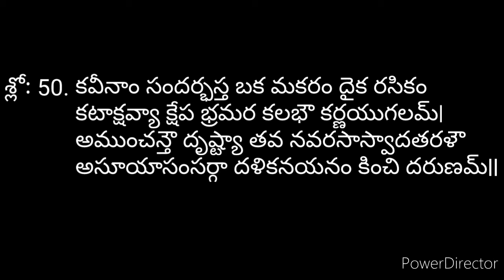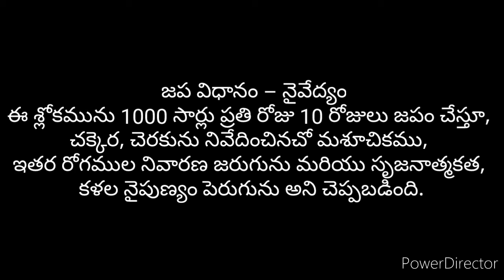సౌందర్య లహరి – Soundarya Lahari 50 వ శ్లోకము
సౌందర్య లహరి  –  Soundarya Lahari
50 వ శ్లోకము

మశూచికం నివారణకు, సృజనాత్మకత, కళల నైపుణ్యం

శ్లో: 50. కవీనాం సందర్భస్త బక మకరం దైక రసికం
కటాక్షవ్యా క్షేప భ్రమర కలభౌ కర్ణయుగలమ్l
అముంచన్తౌ దృష్ట్యా తవ నవరసాస్వాదతరళౌ
అసూయాసంసర్గా దళికనయనం కించి దరుణమ్ll

తాత్పర్యం :
అమ్మా ! కవీంద్రుల రచనల యందున్న రచనల యొక్క పూదేనెను ఆస్వాదించుటకు ఇష్టము కలిగి, కర్ణములను విడువక నవ రసాస్వాదమునందు ఆసక్తి కలిగి ఉన్న గండు తుమ్మెదల జంటను చూచి నీ ఫాల నేత్రము అసూయతో ఎర్రబడినది కదా!

జప విధానం – నైవేద్యం :–
ఈ శ్లోకమును 1000 సార్లు ప్రతి రోజు 10 రోజులు జపం చేస్తూ, చక్కెర, చెరకును నివేదించినచో మశూచికము, ఇతర రోగముల నివారణ జరుగును మరియు సృజనాత్మకత, కళల నైపుణ్యం పెరుగును అని చెప్పబడింది.

SOUNDARYA LAHARI – 50

SLOKA – 50
Seeing afar and Curing of Small-Pox – Creative skills

Kavinam sandharbha-sthabaka-makarandh’aika-rasikam Kataksha-vyakshepa-bhramara-kalabhau-karna-yugalam; Amunchantau drshtva tava nava-ras’asvada tharalau- Asuya-samsargadhalika-nayanam kinchid arunam.

Translation :
Thine two long eyes, oh goddess, are like the two little bees which want to drink the honey, and extend to the ends, with a pretense of side glances, to thine two ears, which are bent upon drinking the honey, from the flower bunch of poems  presented by your devotees, and make thine third eye light purple, with jealousy and envy.

Chanting procedure and Nivedyam  (offerings to the Lord) : If one chants this verse 1000 times a day for 5 days, offering sugar and sugarcane as prasadam, it is believed that they will be cured from pox, other diseases and increase of Creative skills.

BENEFICIAL RESULTS:
Prevetion and quick cure of small pox and dissentry (consuming of water or butter, on which yantra is drawn is prescribed).

Literal Results:
Poetic instincts enhanced. Creative skills.